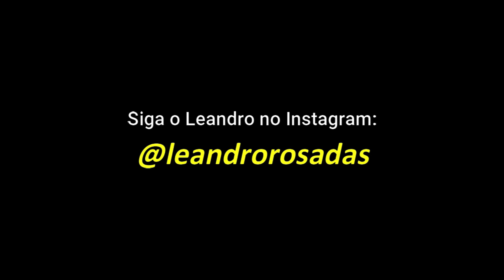Markup dos produtos notáveis?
Esse é o conceito mais notáveis
Qual o Mark Up dos notáveis no Hortifruti?
Não tem, os notáveis não tem Mark Up médio.
Quando eu digo que existe uma lista
de produtos notáveis, é que os produtos
notáveis são os produtos que o cliente
tem percepção de preço, então ele não tem
uma margem média, uma margem definida. Ele
é o valor mais barato do que o do
concorrente mais próximo, então se o seu
concorrente tiver com o preço que vai
fazer com que você venda o notável abaixo
do custo, você vai ter que vender abaixo do custo.
Se o seu concorrente a um preço muito alto
notável você vai vender um pouco mais
barato com margem.
Então a margem no notável vai ser o
preço do seu concorrente um pouco mais
barato, então ele não tem uma margem pré
definida e simplesmente é uma margem que
você simplesmente vai acompanhar o preço da
concorrência.
Esse é o conceito dos notáveis. VDCP2024